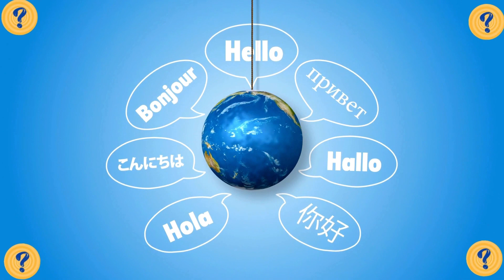How many times have they been champions in the league? Football Quiz 2024